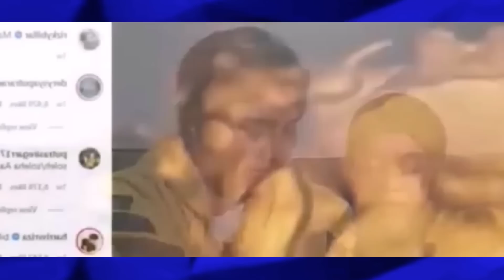Malam ini !! Umrah Membawa Berkah, Baby L Tiba-Tiba Bisa Tirukan Bhs Jamaah Asing.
Assalamualaikum.. untuk semua fens (Muhamad Leslar Alfatih Billar, Lesti Kejora dan Rizki Billar) semoga idola kita selalu diberikan kesehatan serta langgeng sampai anak cucu nanti..

Admin sarankan untuk para fens setia LERLAR ( Lesti Kejora & Rizky Billar ) untuk selalu dukung channel ini sebagai wujud kepedulian kalian terhadap kabar dari sang idola.
Terimakasih..